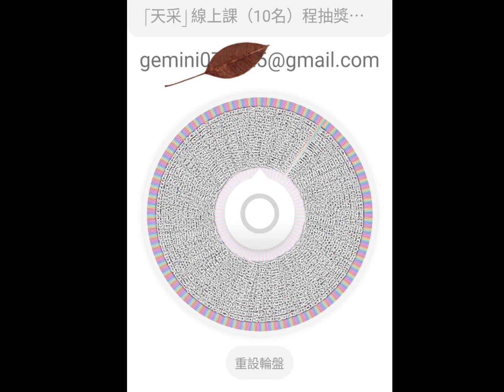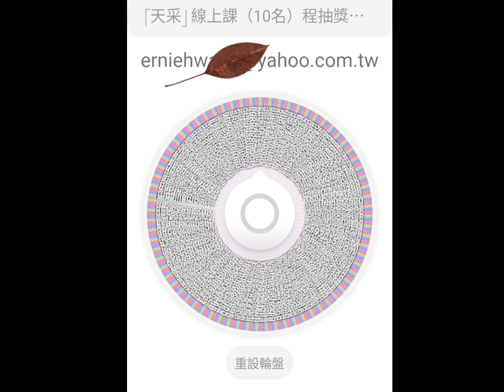NEW！ 得獎名單公佈：預購2023「一起畫出絕美人像」得獎名單